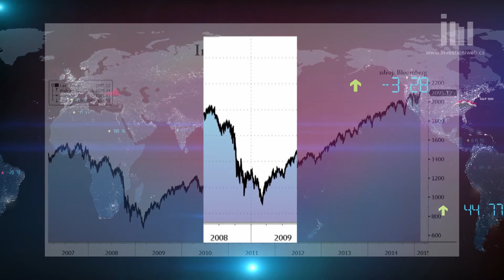Jak nyní investovat? Neměňte strategii podle počasí...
Strašák nízké inflace nebo deflace obchází nejen Evropu. Jak v tomto prostředí investovat? Vlivem inflace na investiční portfolio se zabývali Lukáš Vácha z Consequ a Petr Zajíc z Pioneer Investments na Investičním večeru 16. února.